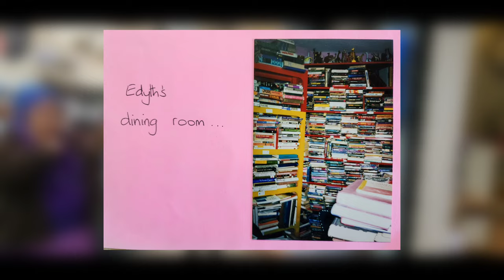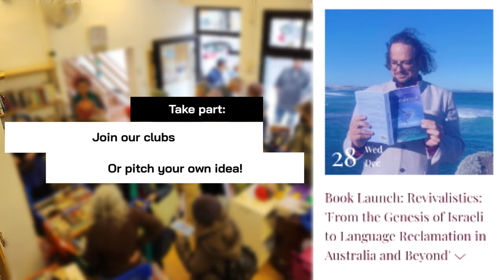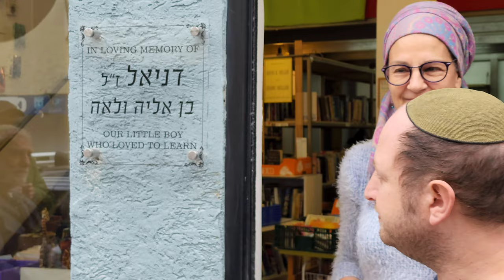How many changes can you count at our renovated library?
The English Library is growing to meet the needs of our growing community:  "growing" forward, we're about books - and so much more!

'Empowering our community by supporting English language culture, literacy, and fluency."

With more space at our facility at 38 Jerusalem Street, Tzfat, devoted to our 15,000 books and community programming, we'll be holding classes on language, writing, hobbies and crafts:

Children's Library story-time, film screenings, author presentations, and holiday events are all planned for the coming year.

Our Garden Club resumes as the Shmitta year concludes, PLUS an exciting new permaculture initiative and children's garden program - with other surprises in store!

Additionally, we're going big online, with a renovated website and more active social media presence; we're planning meet-the-author podcasts, live and live-streamed events, increased community networking, and a focus on local events and alerts.

Join us growing forward in our newly-renovated spaces, using our online catalog, attending our film screenings, watching our podcasts, joining our literary and social programming, and taking part in our live and online events.

The English Library is here to support the literary and cultural initiatives of our community; we invite you to bring your suggestions and needs to us so that the library can help support your dreams!

Many thanks to our staff and volunteers, donors and supporters, and - of course - you the reader, viewer, and listeners of the Edyth Geiger Library.